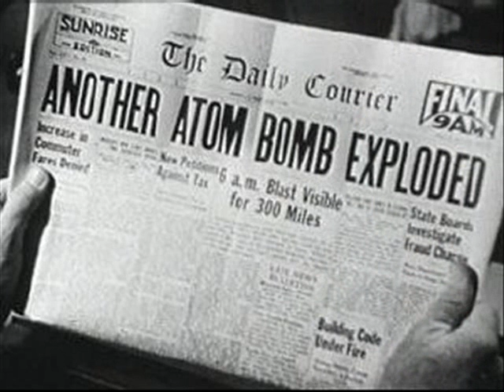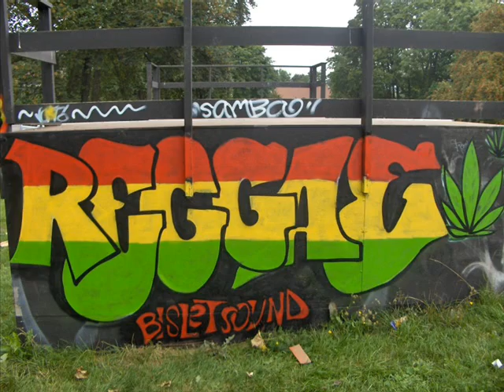Yellowman Three Little Birds/ Dont Worry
This Is A Message For The Whole Wide World  The World Needs Some Changes Good Changes